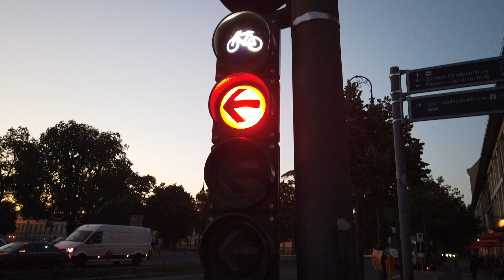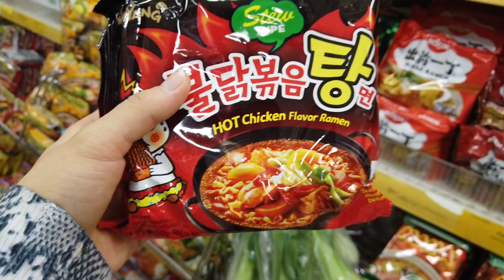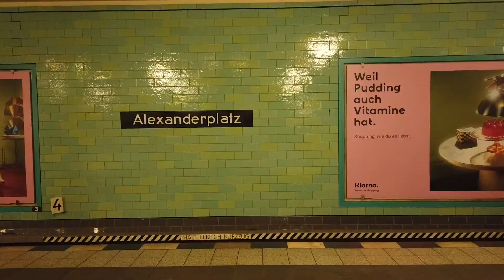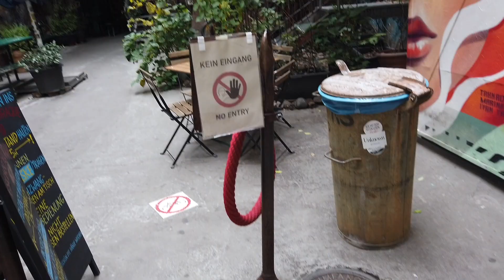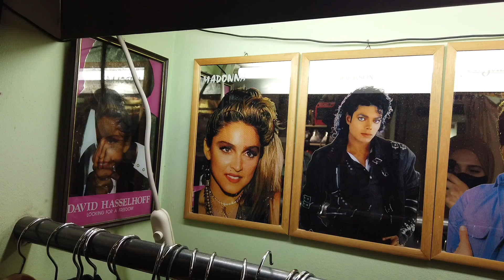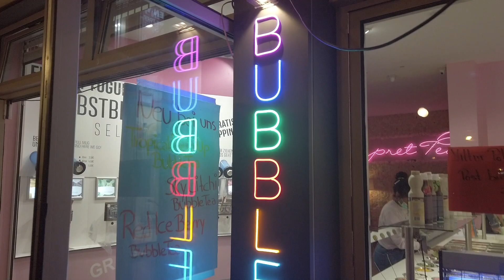BLU IN BERLIN | VLOG | Thrifting, Pak Choi, Gifs, Food 🥙🍜✨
Hope y'all are gonna enjoy this video. I feel like it's that type of video where u don't really have to pay attention while idk studying cuz it has no audio. Count it as a lofi - hip hop - jazzy playlist with dope beats!

Songs:
1. Daily - by Lukrembo 00:00-02:00
2. Bread - by Lukrembo 02:01-04:40
3. Branch - by Lukrembo 04:41-07:17
2. Bored - by Lukrembo 07:18-10:14
3. Brunch - by Lukrembo 10:15-12:43
6. Biscuit - by Lukrembo 12:44-14:51
4. Cloud - by Lukrembo 14:52-17:09

That was one exhausting process, all the gifs happened during editing (it was a lot of work but hopefully you can find them soon on giphy!)